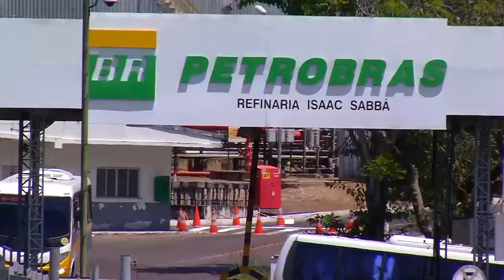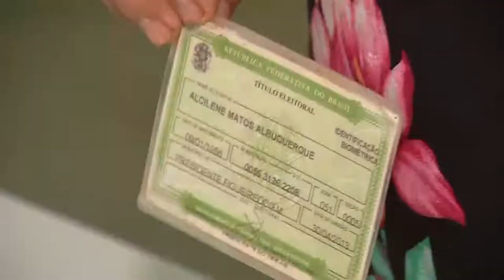Matéria prima é usada na produção de plástico e até de corantes alimentares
Você sabia que mesmo quem não tem carro sofre com o aumento do preço do petróleo?

Diversos produtos essenciais são impactados com a alta da matéria prima, você deve ter percebido aumentos constantes até em alimentos e não é só pelo aumento da inflação, o plástico, e até corantes e conservantes precisam do petróleo para a produção.